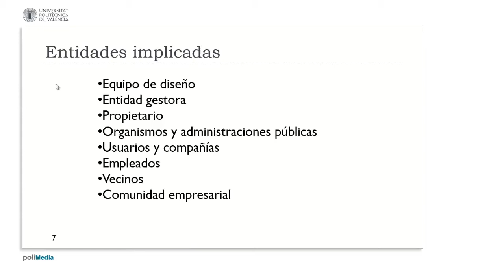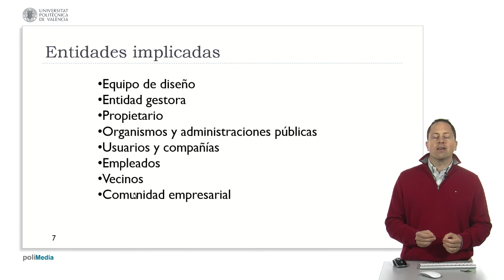Entidades implicadas en el diseño de un aeropuerto| UPV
Título: Entidades implicadas en el diseño de un aeropuerto

Descripción automática: En este video, se detallan las distintas entidades involucradas en la planificación y construcción de un aeropuerto. El equipo de diseño es responsable de la planificación inicial y puede formar parte de la entidad gestora o del propietario o puede ser externo. Por su parte, el propietario del aeropuerto puede ser también la entidad gestora y tener un equipo de diseño interno o contratar una consultora.

Además, se mencionan los organismos de administraciones públicas, que son actores independientes encargados de la normativa técnica y administrativa, como policía y aduanas, cuyas condiciones suelen ser no negociables. Las compañías aéreas y los usuarios finales también son esenciales en el diseño del aeropuerto, pues se deben considerar sus necesidades específicas respecto al espacio y la funcionalidad.

Los empleados del aeropuerto representan otro grupo importante a considerar, ya que sus necesidades de servicios y horarios son distintas a las de los usuarios. Además, hay que tener en cuenta a los vecinos, quienes pueden influir significativamente en los proyectos de desarrollo del aeropuerto. Por último, se destaca la influencia de la comunidad empresarial, que tiene interés en el potencial de negocio que un aeropuerto puede generar.